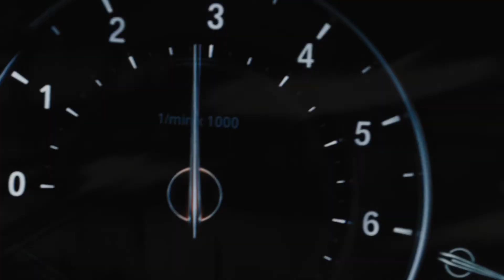Fahren Sie mit Bassline Magic und steigern Sie den Klangzauber Ihres Autos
Car-Music Playlist Mix made with Love by AutoAnthems Youtube Music Channel:
00:00:00  |  01. NAKOSAN - Cold Summer
00:03:04  |  02. Wayne Johnny - Phenomenon
00:06:26  |  03. Kind Oscar -  Poker Face
00:09:26  |  04. LowSpecter - Transcend

We have songs for car like 'NAKOSAN Cold Summer' in bass boosted music style. For 'Wayne Johnny Phenomenon' song title we added a wonderfull car bass music in a bounce electro house genre. Best EDM car music also for bass boosted ' Poker Face' song. These four of bass boosted songs for car inside the music playlist are choosed from the best of EDM car music electro house, bass boosted speciallly for carmusic. The fourth song of the music playlist mix is 'Transcend' and have an extreme powerfull bass for new car music mix style of 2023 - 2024. Enjoy our best music car bass music boosted and best electro house music mix.